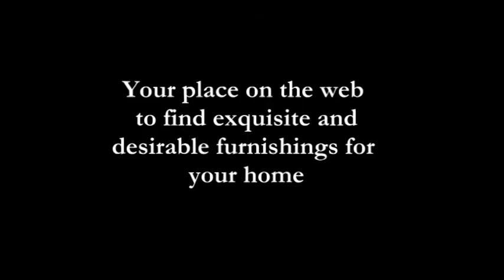Superking Bedding, Super King Bedding, Superking llph